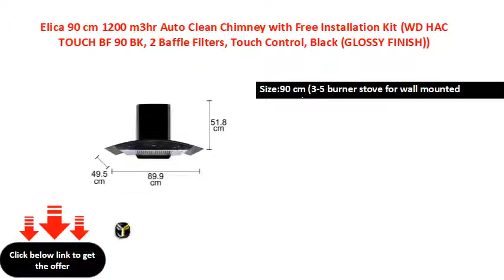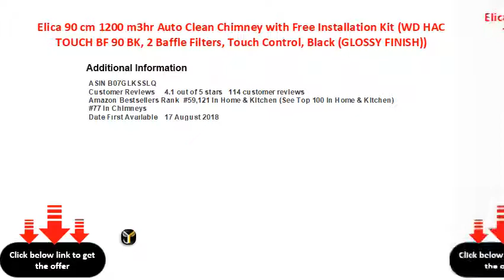Elica 90 cm 1200 m3hr Auto Clean Chimney with Free Installation Kit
Size:90 cm (3-5 burner stove for wall mounted chimneys)
Suction Capacity: 1200 m3/hr (For kitchen size 200 sqft & heavy frying/grilling)
Warranty: 5 years on Motor and 1 year on comprehensive from Date of Purchase
Type:Curved Glass,Wall Mounted, Auto Clean | Colour: Black (GLOSSY FINISH)
Control Type: Touch Panel